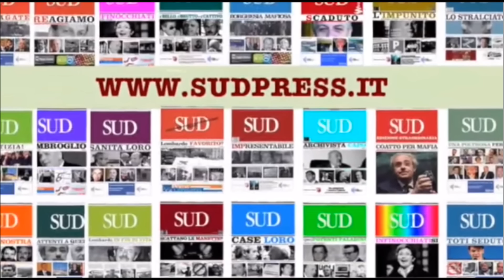Presidente Agen risponde a Sud